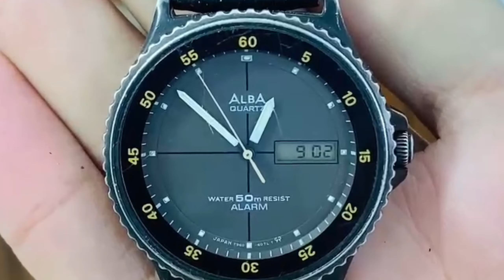Branded And Original Watches | Niaziwatch.pk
2.
3.
4.
5.
6.
7.
8.
9.
10.
11.
12.
13.
14.
15.
16.
17.
18.
19.
20.
21.
22.
23.
24.
25.
26.

And here are some more:

1.
2.
3.
4.
5.
6.
7.
8.
9.
10.